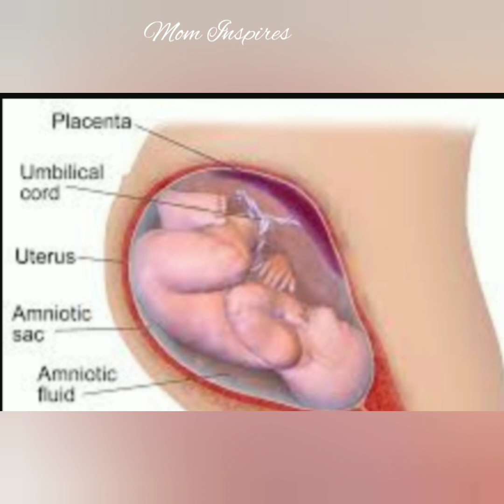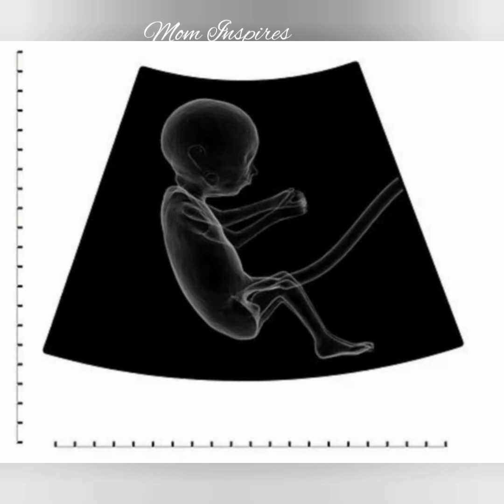Amazing Things Babies Do In The Womb Malayalam// Mom Inspires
amazingthingsbabiesdoinwomb funnythingsbabiesdoinwomb malayalam babiesandwomb# mominspires

നിങ്ങളുടെ കുഞ്ഞുങ്ങൾ ഉദരത്തിനുള്ളിൽ 9 മാസം കഴിയുമ്പോൾ അതിശയകരമായ വളർച്ചക്കൊപ്പം ചെയ്യുന്ന അദ്ഭു തകരവും രസകരവുമായ കാര്യങ്ങൾ എന്തൊക്കെയാണെന്ന് നിങ്ങൾക്ക് അറിയാമോ?? Congratulations dear pregnant ladies!! Watch  these amazing and funny things your babies do in your womb !!😍😍

You may be interested to watch🥣🥗🍜🥤